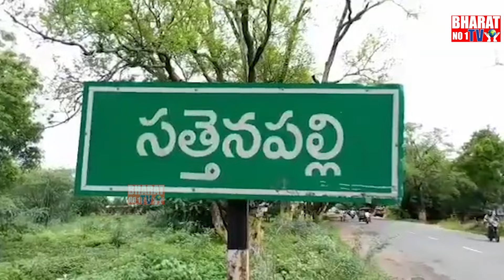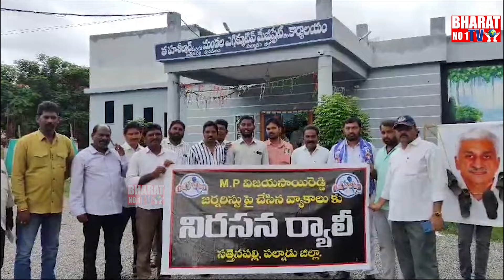విజయసాయిరెడ్డి చిత్రపటానికి చెప్పులు దండ వేసి నిరసన తెలిపిన మహిళలు Vijaya Sai Reddy | Bharat No1 Tv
watchnow : విజయసాయిరెడ్డి చిత్రపటానికి చెప్పులు దండ వేసి నిరసన తెలిపిన మహిళలు Vijaya Sai Reddy | Bharat No1 Tv